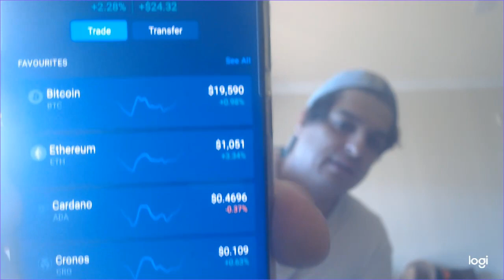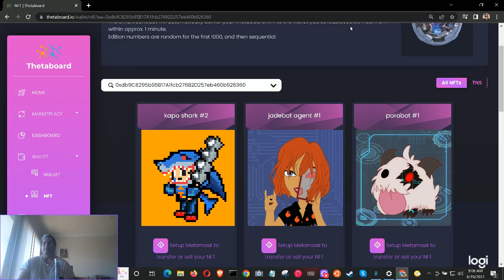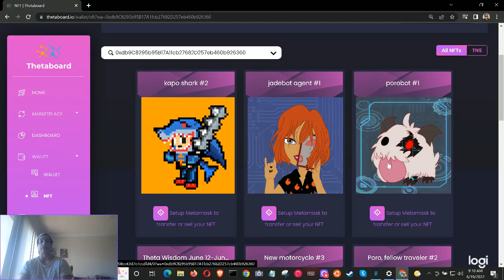taxes are silly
fairly certain its just corrupt admin knowingly overstepping its boundaries